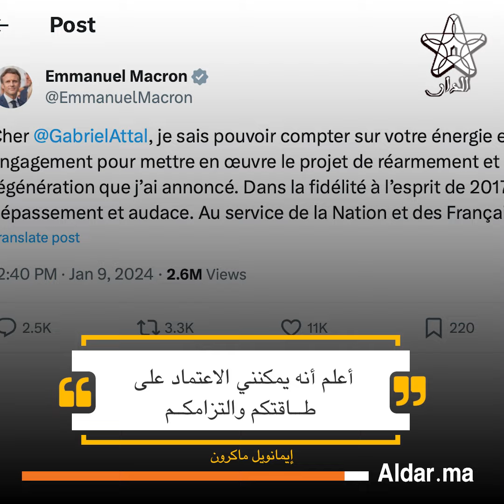غابريال أتال.. حقائق مثيرة عن رئيس حكومة فرنسا الجديد!